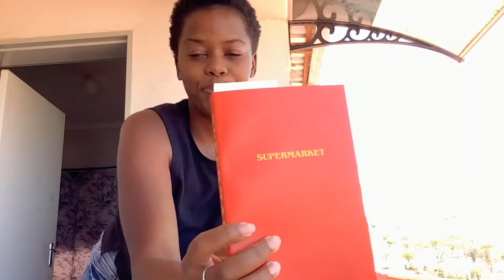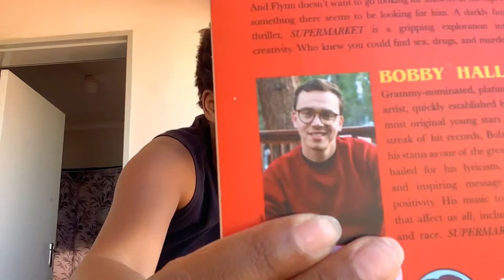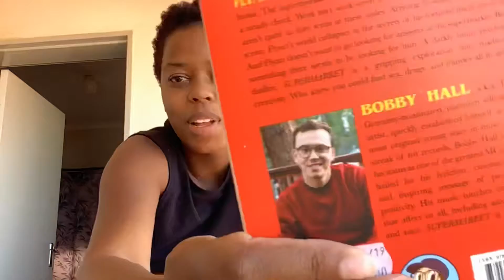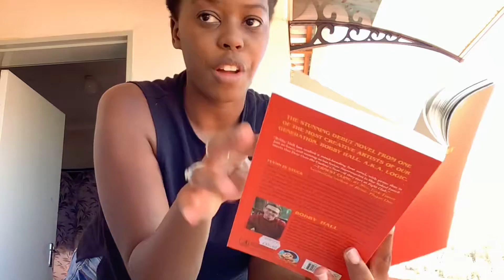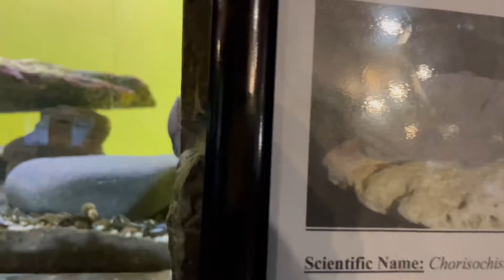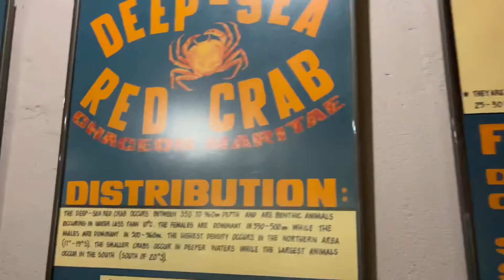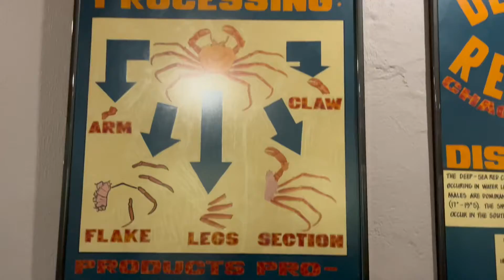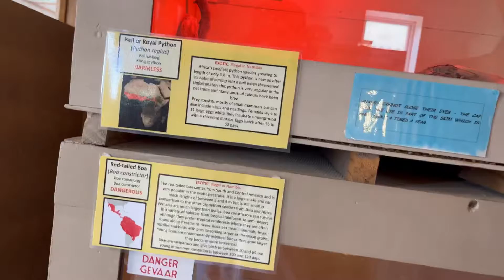Swakopmund, Namibia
Good morning, afternoon, or evening. I'm back at again with another video! My siblings and I went to the coast, thank you mom!  I'm wishing you a happy holidays and a safe holidays. I missed uploading and I hope you guys enjoy this video. I love you and I appreciate you!